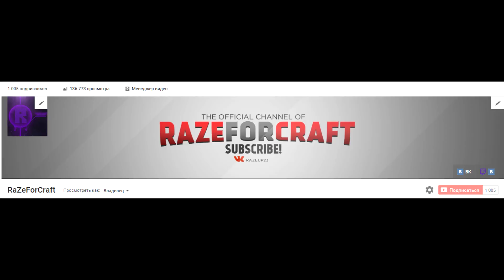WARMINE | CLANWAR IVENT | КАК НУЖНО ПОДСАСЫВАТЬ СЕТЫ 4 3 | [1080p60fps]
ГГЫГЫГ , как нужно подсасывать сеты... xD
Спасибо мои пуси за 1к подписок , я вас очень люблю :*
▬▬▬▬▬Razverni▬▬▬▬▬
Не забываем писать в комментарии ,т.к вы можете попасть
на видео ! :) Удачи !

Качественная и недорогая реклама:
➊ Пиар канала в начале ролика → 90 руб. Эффективность ✔✔✔✔
➋ Отдельный ролик по серверу → 120 руб. Эффективность ✔✔✔✔✔
➌ Пиар сервера в начале ролика → 80 руб. Эффективность ✔✔✔✔
➍ Пиар канала в конце ролика → 55 руб. Эффективность ✔✔✔
Эффективность оценивается по ✔ из ✔✔✔✔✔ :D!
ТАКЖЕ МОЖНО ОПЛАТИТЬ СКИНАМИ !!!

▬▬▬▬▬Мой пк▬▬▬▬▬
Видеокарта - GeForce GTX 970 4gb
Процессор - Intel Core I7 6700k
Оперативка - 16 gb
Мышь - bloody v7
Клавиатура - razer blackwidow ultimate